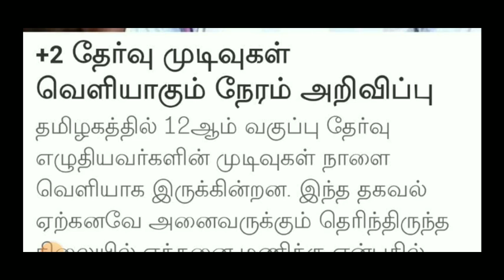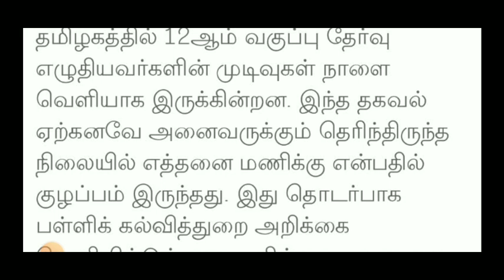12TH STD PUBLIC EXAM MARCH-2023 RESULT TIME CHANGED TN SCHOOL EDUCATION DEPARTMENT OFFICIAL ORDER🔴💯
*நாளை வெளியாகும் பிளஸ் 2 தேர்வு முடிவுகள் முக்கிய அறிவிப்பை வெளியிட்ட அரசு தேர்வுகள் துறை*

என்ற இணைய முகவரியில் அறியலாம் என அரசு தேர்வுகள் துறை அறிவித்துள்ளது.